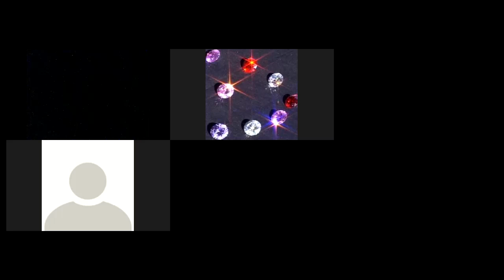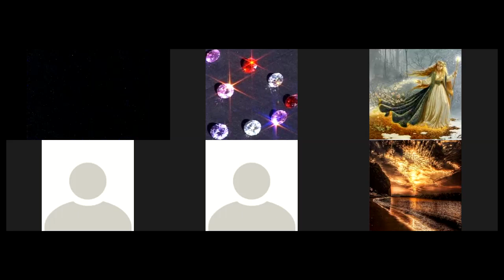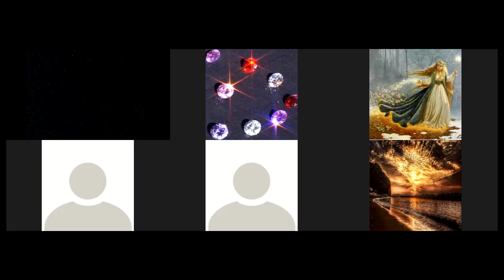Abiding Place Intention of Father's heart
Discussion on intention and engaging into intent of Father's heart. to know the nature and engage the big picture in every day